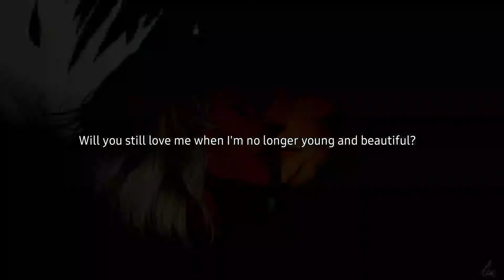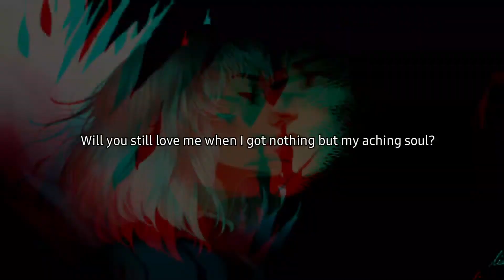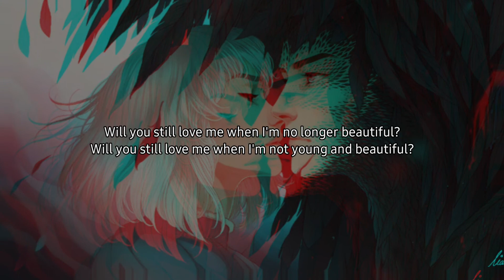Young and beautiful lyrics (speed up)-Lana Del Rey